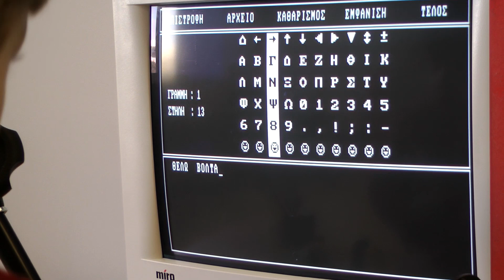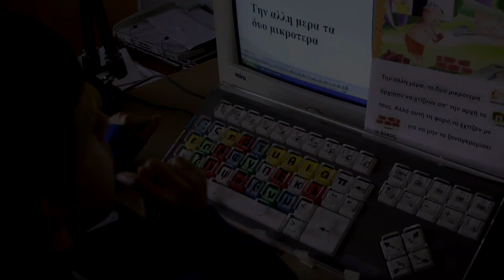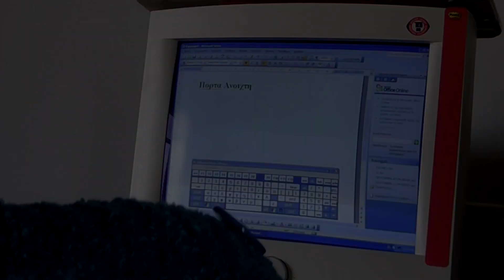Εργοθεραπεία μέσω Ηλεκτρονικού Υπολογιστή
Η Σύγχρονη Τεχνολογία υποστηρίζει την κινητική αναπηρία και δίνει αποκαταστασιακή λύση χρησιμοποιώντας ειδικά περιφερειακά και ειδικό λογισμικό. Προσφέρει λειτουργικό αποτέλεσμα στην επικοινωνία του ατόμου, στη θεραπεία του και στην εκπαίδευση του.
Απαντά στο ερώτημα "μπορώ?"